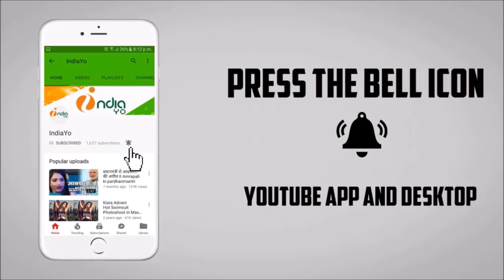Crack Fighter Bhojpuri Film Advance Booking Started - Pawan Singh, Sanchita Banerjee, Nidhi Jha